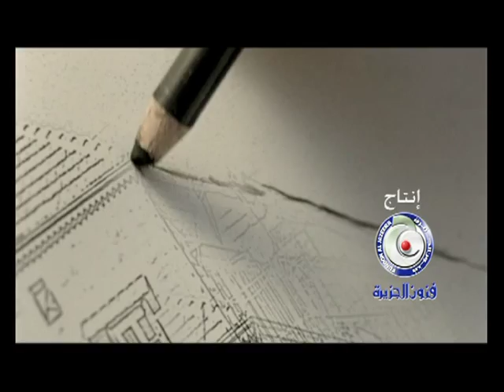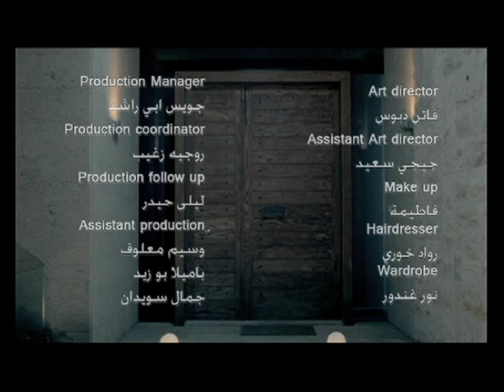بنتقاسم محمد المسباح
كلمات / ابراهيم غازي
غناء و الحان / محمد المسباح
اخراج / يعقوب يوسف المهنا